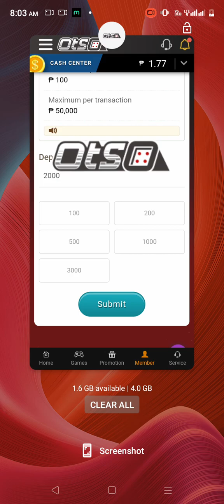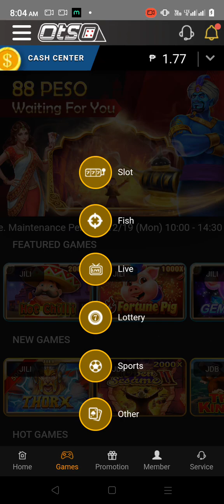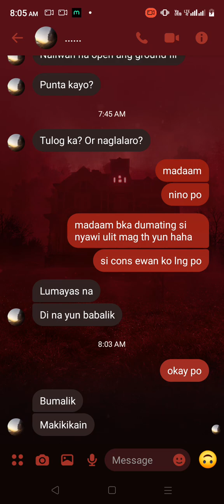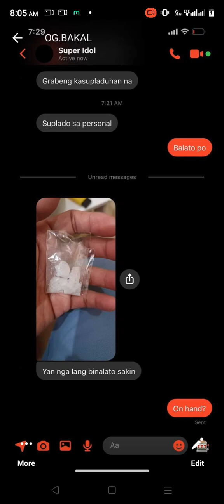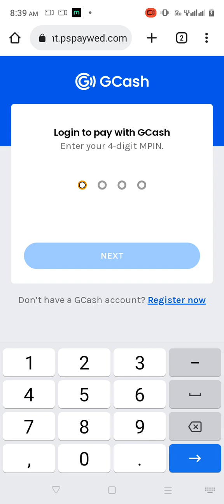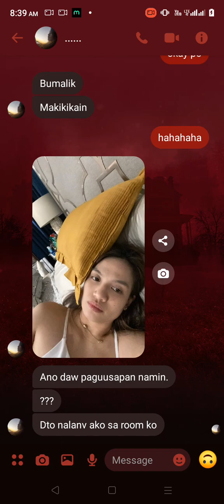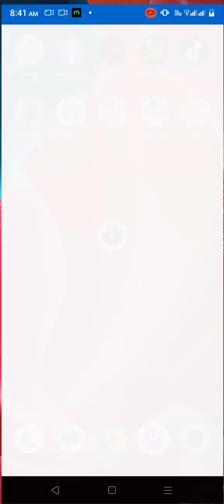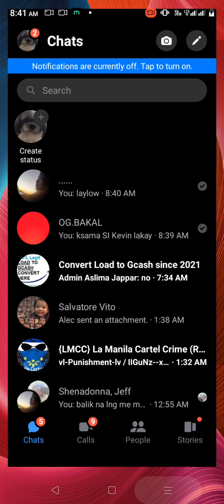December 23, 2022